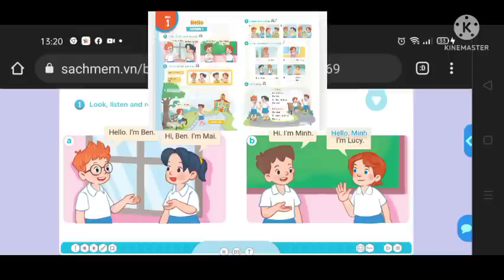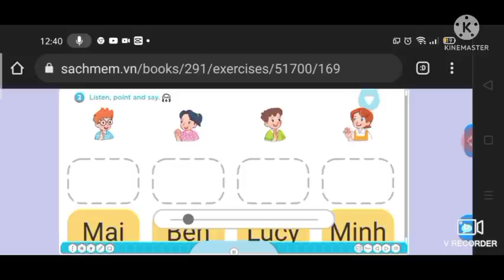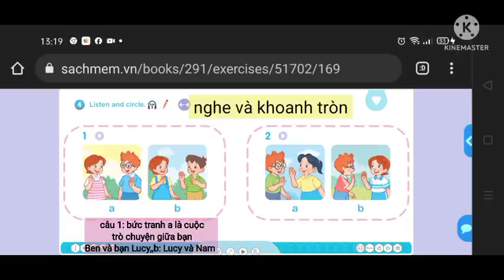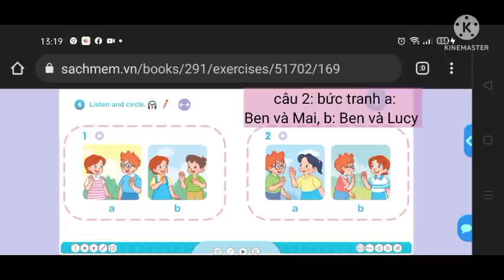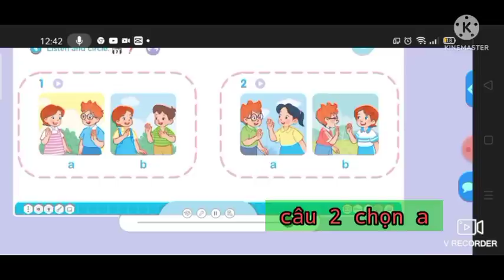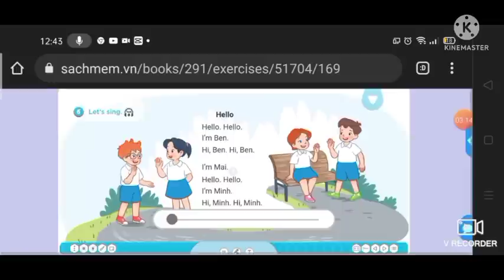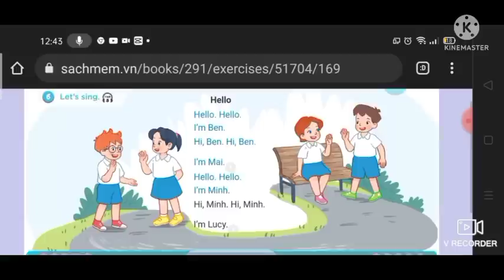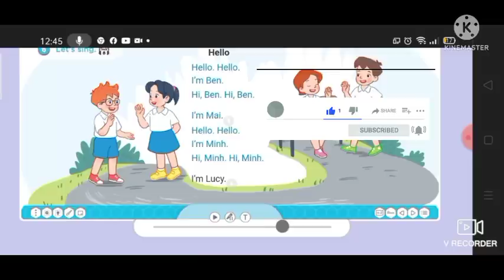Tiếng Anh lớp 3 Chương trình mới, Unit 1:Lesson 1:Hello/MsTham Tv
hello các em trong video này cô muốn dạy cho các em bài học tiếng Anh lớp 3 chương trình mới của bô giáo dục, sách global success!
👉👉 đừng quên đăng ký để ủng hộ cô nhé
👉👉 Don't forget to sucribe my channel.